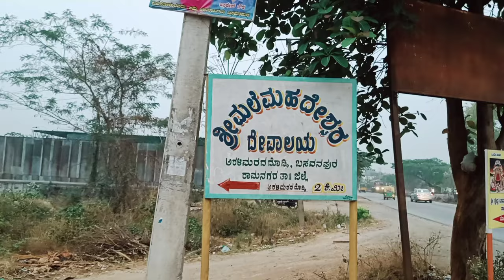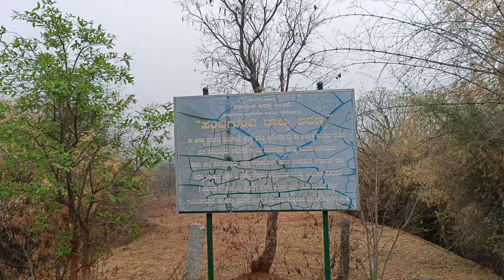Handi Gundi Betta|Solo Trekking Vlog - 40 kms from Bangalore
Handi Gundi Betta is a scenic hike with breathtaking views of the surroundings hills of Ramanagar.

This is an easy to moderate hike which can be done in 2-2.5 hours.

Pro tip, carry water and food. Start early in the morning.

Drop your queries in comments section